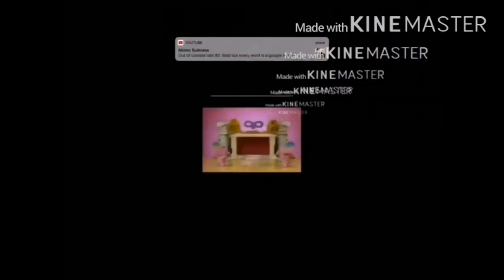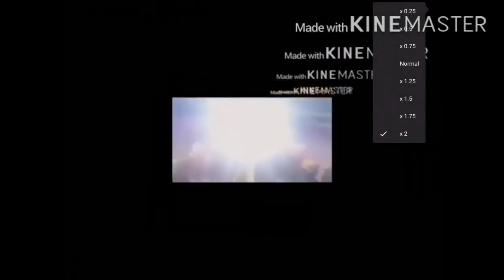Add a logo destroying other logo (LBSE 2.0) (15)